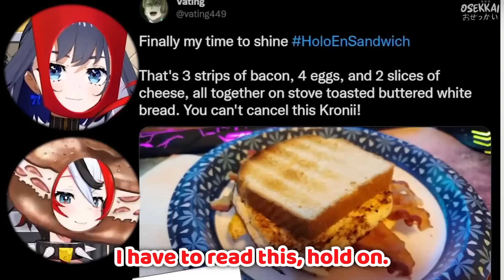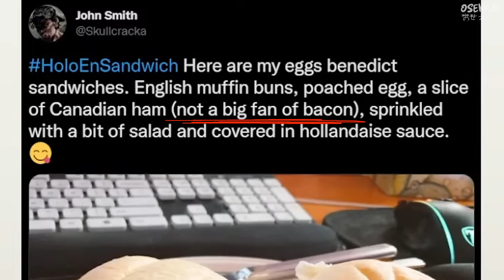Bae and Kronii Didn't Expect This PERFECTLY TIMED Coincidence At All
The post appeared at the perfect timing when Bae was judging Kronii about her taste.